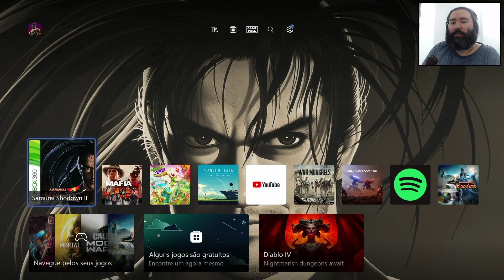Dias de Luta,Dias de Glória com SAMURAI SHODOWN 2 no Xbox Series S